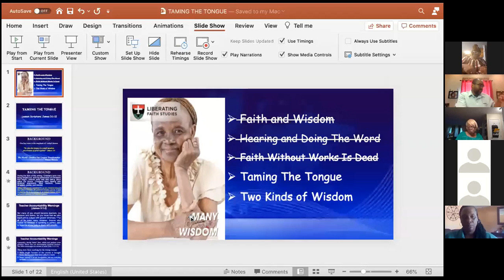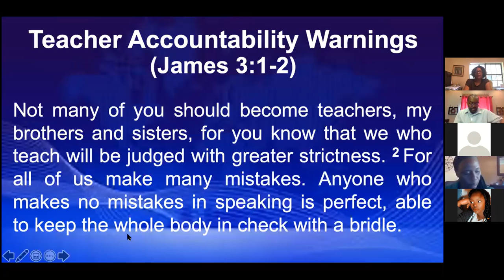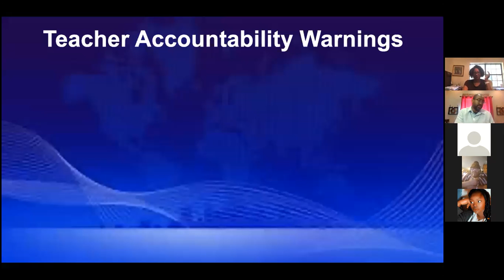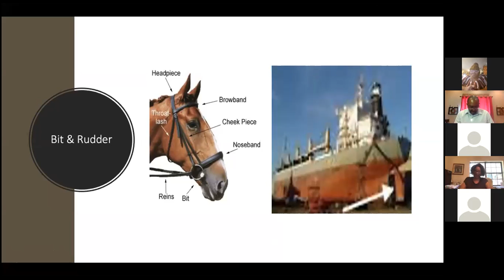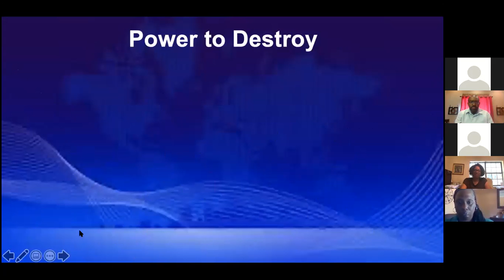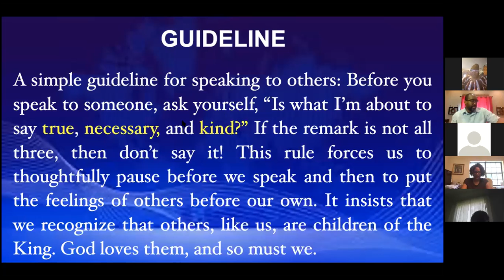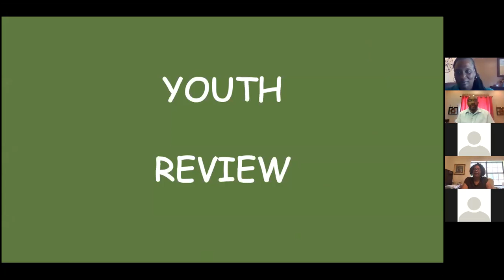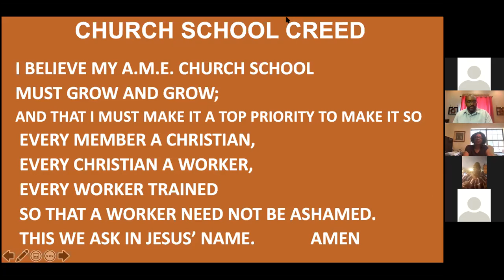St Mary AME (Shreveport) Sunday School 8-23-2020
Lesson Title:  Taming the Tongue
Lesson Scripture:  James 3:1-12
Focus Scripture:  James 3:1-12